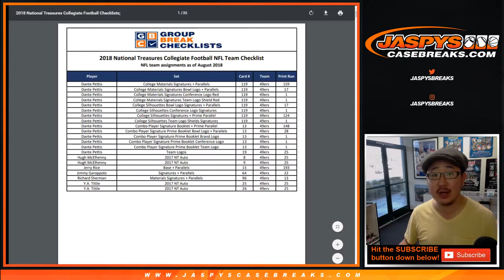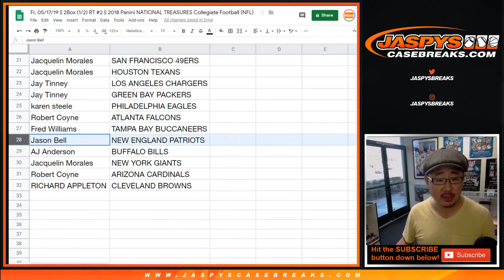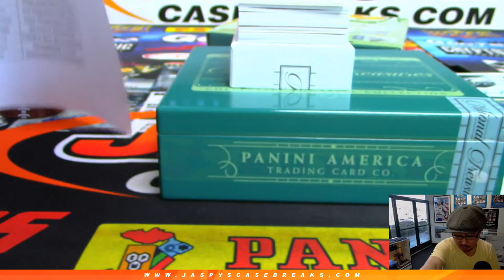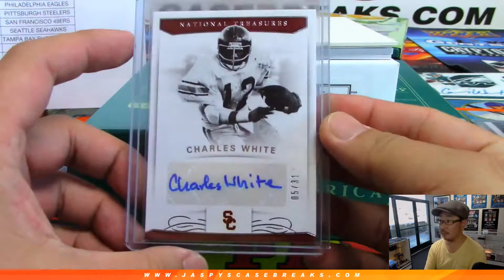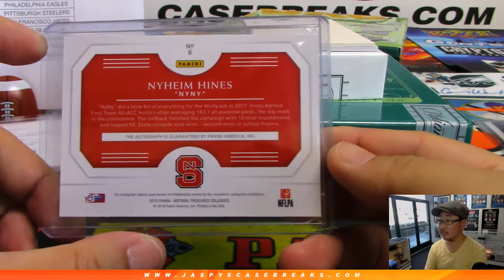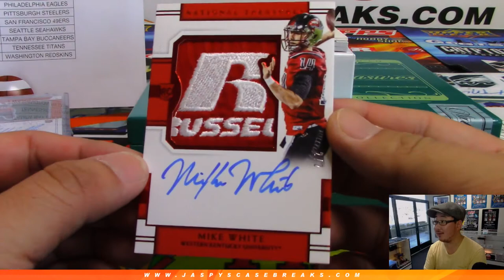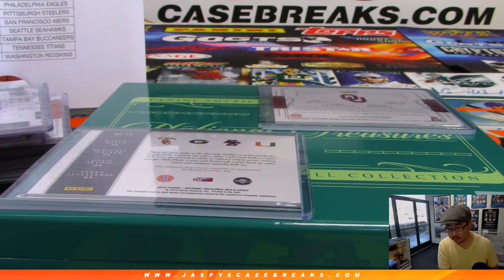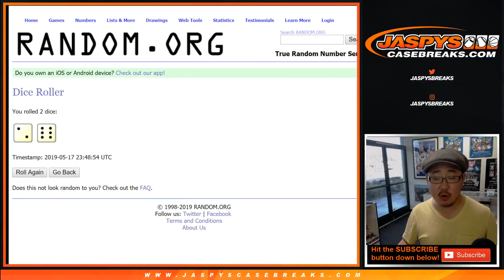Fr, 05/17/19 || 2Box (1/2) RT #2 || 2018 Panini NATIONAL TREASURES Collegiate Football (NFL)